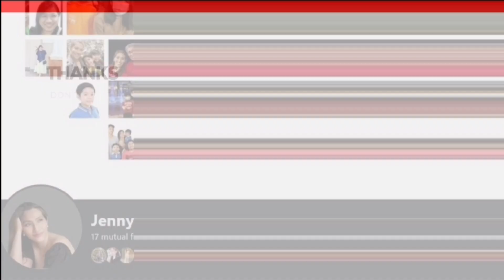Love moves in mysterious ways cover on Thursday's Most Requested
Here's an OPM for this week. Originally from Nina.

I'm walking on my journey to heal and be the best version of me for myself and my loved ones. I found a good platform - Better Help. I want to share with everyone, we need guidance on our journey, get a free 2 weeks trial on Better help by using this